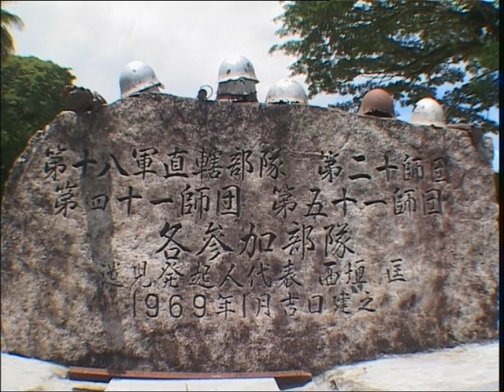Eigen Wijze DUIKreizen: Papua Nieuw Guinea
Papua Nieuw Guinea roept een sterk gevoel van exotisme op en is nog relatief nieuw als reisbestemming. Vulkanen, tropische wouden en boottochten op de rivieren Sepik en Karawari, samen met paradijsvogels en orchideeën, maken van het land een unieke bestemming. Voor de duikers biedt de zee speciale onderwaterflora en -fauna.

Een van de laatst echte wildernissen op aarde. In het binnenland leven nog steeds stammen die nog geen enkele westerling gezien hebben en die leven van wat het woud opbrengt. Een zeer fascinerende jungle met prachtige flora en fauna, zoals de paradijsvogel, wordt gecombineerd met een bevolking die soms nog leeft als in het stenen tijdperk. Vulkanen, tropische wouden en boottochten op de rivieren.